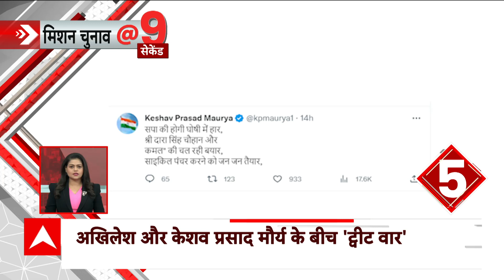Lok Sabha Election 2024: Delhi में AAP और Congress के गठबंधन पर सस्पेंस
Delhi में AAP और Congress के बीच हो सकता है गठबंधन। 5 राज्यों के विधानसभा चुनाव में AAP के रुख पर Congress की नजर बनी हुई है, तो वहीं Congress अभी जल्दबाजी नहीं करना चाहती है।